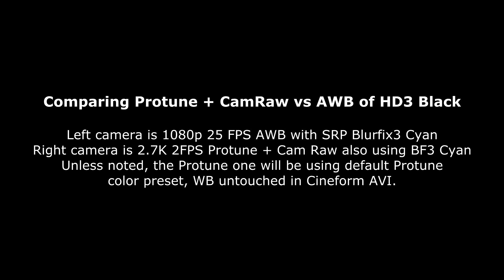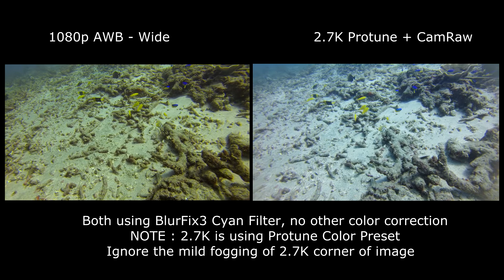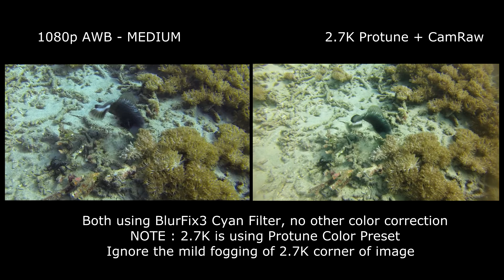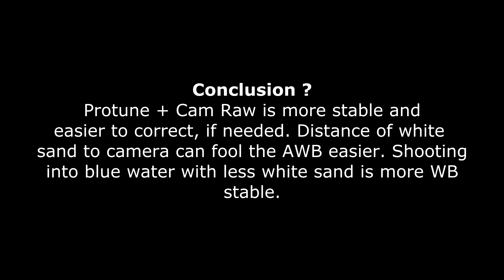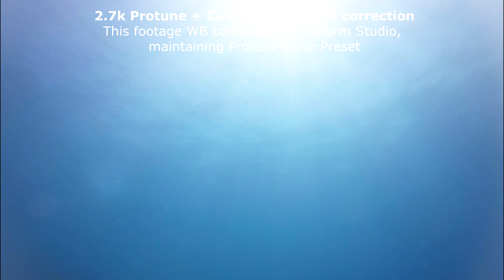Protune vs AWB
Fun test. Both using SnakeRiverPrototyping Blurfix3 Cyan.
One using 1080p AWB Wide and Medium FOV
One is using 2.7k Protune + Cam Raw with Wide POV
Both HD3 Black
and Akashic_Records_-_Feel_Good_Acoustic_Ukulele
Sorry my 2.7K camera ( right screen ) fog up, so edges are kind of cloudy